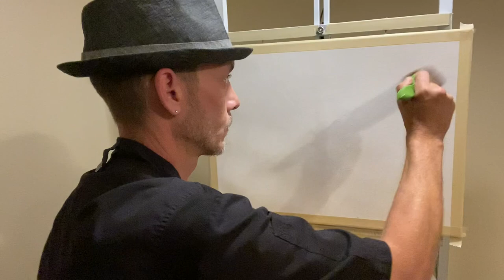Landscape Oil Painting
Learn to Paint a Beautiful Landscape with Mike using the Wet on Wet Technique

Oil Paint Colors-
1. Titanium White
2. French Ultramarine
3. Lamp Black
4. Burnt Umber
5. Alizarin Crimson
6. Sap Green
7. Indian Yellow
8. Cadmium Yellow

Oil Paint Mediums-
1. Brandon Thomas (NTO) Smooth Flowing Medium